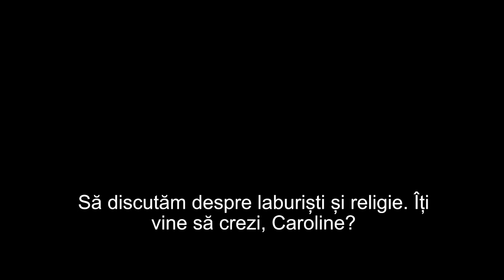Atenţie la amestecul periculos dintre credinţa creştină şi agenda schimbărilor climatice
CIF: 33686860